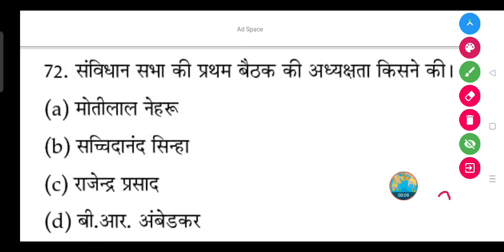संविधान सभा की प्रथम बैठक की अध्यक्षता किसने की थी?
संविधान सभा की प्रथम बैठक की अध्यक्षता किसने की।

(a) मोतीलाल नेहरू

(b) सच्चिदानंद सिन्हा

(d) बी. आर. अंबेडकर